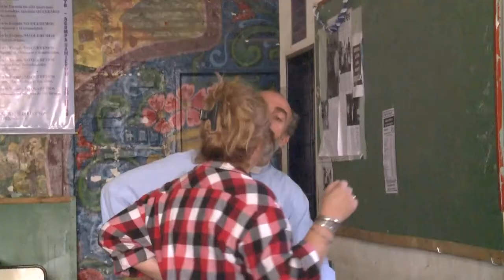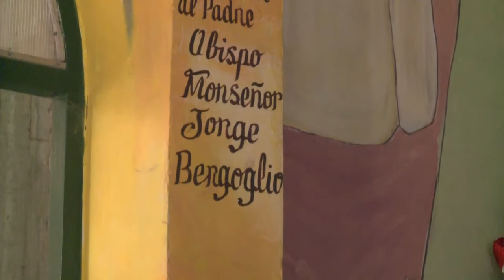A luz dos necessitados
Antes de se tornar papa, o cardeal argentino Jorge Bergoglio era um rosto conhecido nas áreas mais carentes de Buenos Aires, onde o povo espera que os pobres sigam prioridade agora que ele se tornou Francisco e está à frente da chefia da Igreja Católica no Vaticano.